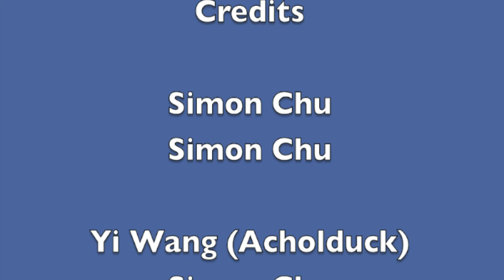Simontive 7 Episode 18: Chip was Found Here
Resort finds out that there is a chip implanted into himself. How will he respond? What information did we also learn about them?